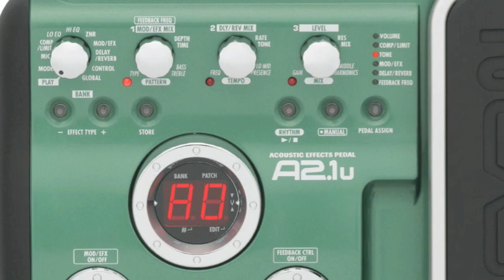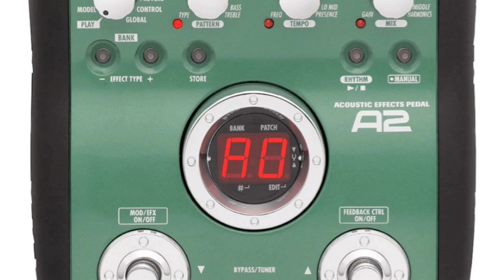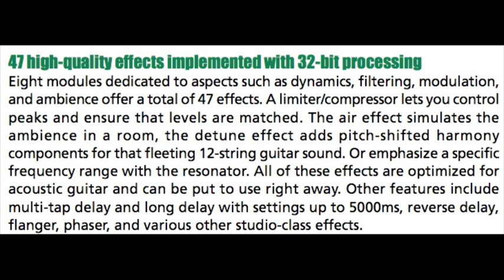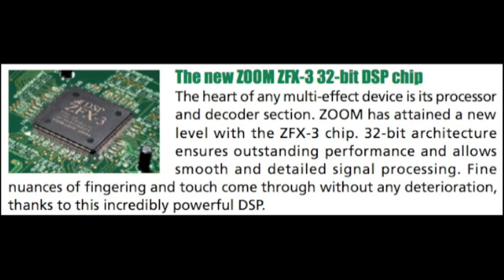Zoom A2 & A2.1u Acoustic Fx Processors - PMT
The Zoom A2.1U is a multi effects unit for the Acoustic guitar great for both live and recording. There are 40 User patches available that allow you to edit and save your own sounds. Featuring a built in tuner, rhythm machine and assignable expression pedal the A2.1u is a versatile effects unit with tons of effects and features. The unit is simple and easy to use, splitting the factory presets into banks and patches that allow you to have instant access to a variety of pre-edited sounds. The A2.1U comes with a copy of Cubase LE and its stomp box style design means you have access to its features via your feet.

The USB port allows the unit to function as an audio interface for a computer. Simply connect a USB cable to utilize the high-quality sound of the A2.1U in a computer-based recording system. The high-performance DAW application "Cubase LE" comes bundled with the unit, so you can start creating sophisticated music straight away. Because playback from the DAW application can be monitored at the A2.1U itself, there are no latency problems during recording. Powering the unit from the computer via the USB bus is also supported.

The A2.1U has 8 modules dedicated to aspects such as dynamics, filtering, modulation, reverb, delay EQ and ambience and offers a total of 47 different effects. A limiter/compressor lets you control peaks and quieter moments to ensure that levels remain even. The air effect simulates the ambience in a room, the de-tune effect adds pitch-shifted harmony components for a simulated 12-string guitar sound or emphasize a specific frequency range with the resonator. Other features include multi-tap delay and long delay with settings up to 5000ms, reverse delay, flanger, phaser, and various other studio-class effects. The XLR output acts as a built in DI box for simple hook up to a PA system and can be pre or post fx as well as the usual jack outputs for combos.